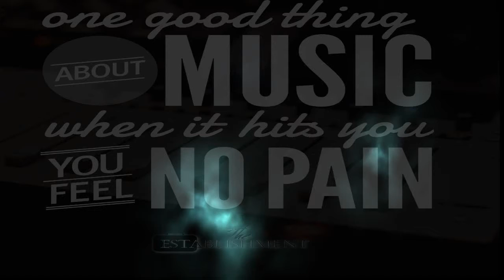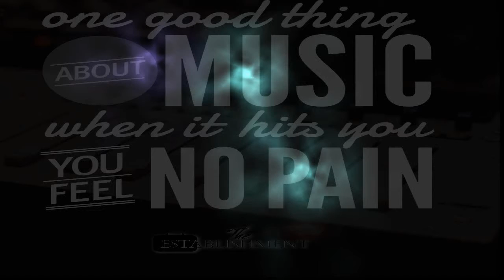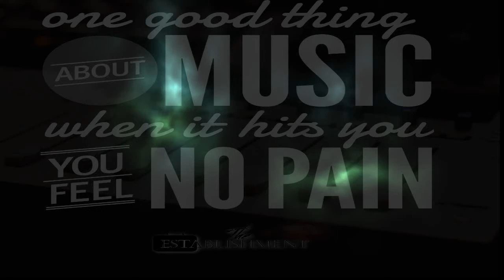Joyner Lucas x Logic Type Beat - "Lost 1nz"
Heavy piano on this one, soulful lyrical, built to tell a story to your audience!